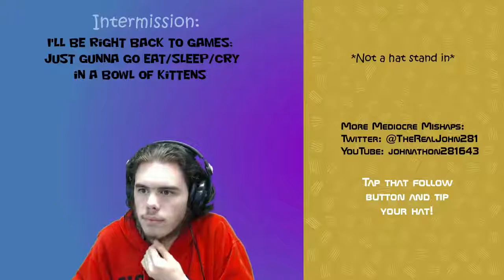I'm out of clever names, just playing Spiral Knights | Part 2